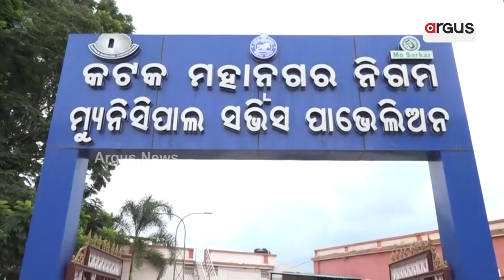BJD Opens Party Office In Cuttack Municipality Office, Opposition Raises Question